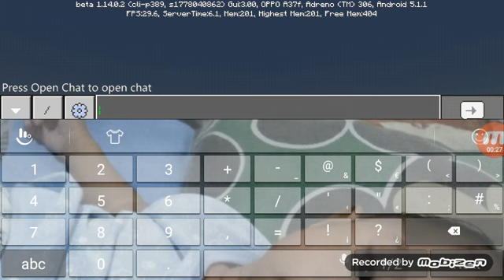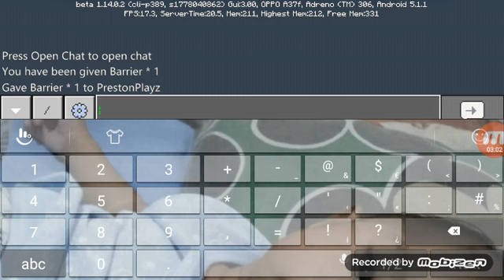Minecraft:2 bild hacks bees and chicken mobs